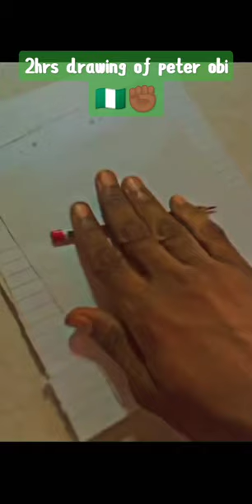2hr drawing of Mr Peter obi.🇳🇬✊🏾 Hope you like it...🙏❤️